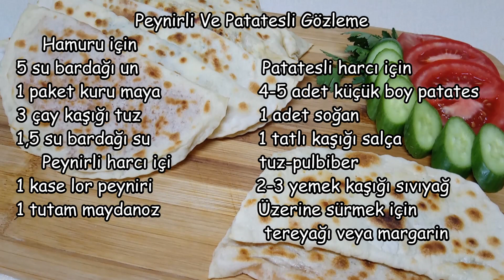EŞİMLE PATATESLİ PEYNİRLİ GÖZLEME YAPTIK ENFES OLDU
Patatesli Peynirli Gözleme  Nasıl Yapılır

Malzemeler
     Hamuru için
5 su bardağı un                      Patatesli harcı için
1 paket kuru maya   4-5 adet küçük boy patates
3 çay kaşığı tuz                       1 adet soğan
1,5 su bardağı su                     1 tatlı kaşığı salça
     Peynirli harcı içi                 tuz-pulbiber
1 kase lor peyniri                    2-3 yemek kaşığı sıvıyağ
1 tutam maydanoz               Üzerine sürmek için
                                           tereyağı veya margarin
AFİYET OLSUN

Not: su bardağı ölçüm 200 ml
       çay bardağı ölçüm 100 ml